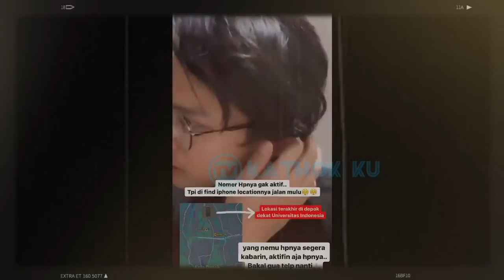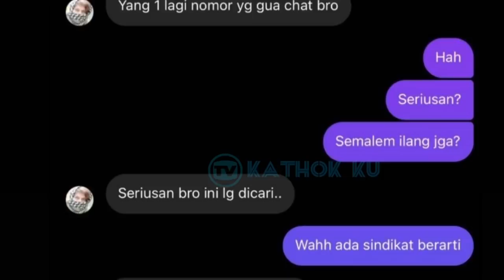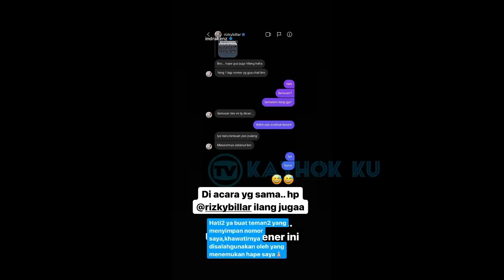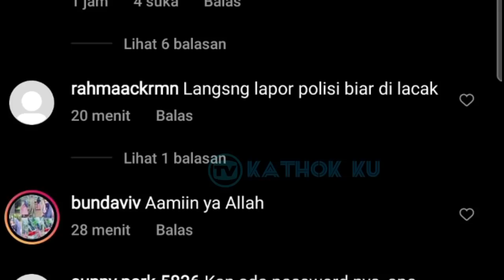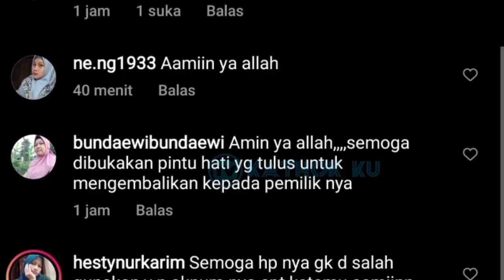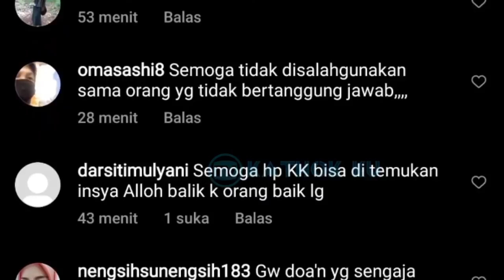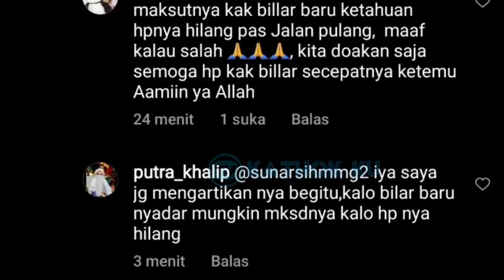Kabar Duka Datang dari Rizky Billar, Lesti Tak Kuasa MENAHAN Ai Mata❓ (Leslar update)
Jangan Lupa: _
Thankz!!..